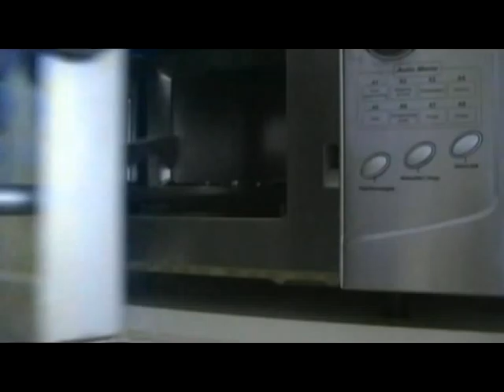MolBioKemRevy 2010: Bjørnedyr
MolBioKemRevy 2010

Dejlige Bjørnedyr

Videoen blev filmet og redigeret af D'Nice